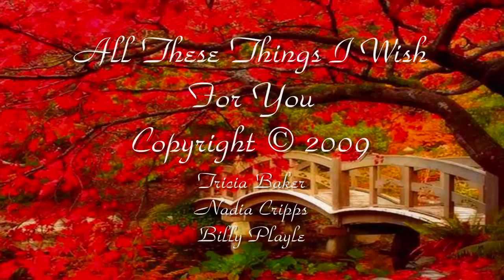All These Things I Wish For You. UK Songwriting Contest. Commended Entry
Thank you so much dear Haris for creating your beautiful video to our song!

This song received Commended Entry in UK Songwriting Contest in 2010.

All These Things (I Wish For You)
Patricia Baker, BMI/Nadia Cripps and Billy Playle /PRS 2009

I know my little one
The scars you pretend to hide
Your quiet bravado
Just tears me up inside

Remember you were
Conceived by two in love
Divorce papers don't
Prove the stuff you're made of

Chorus
Just because they made mistakes
Doesn't mean you have to
Only the best I wish for you
Open doors you can breeze through
With an open mind, forgiving heart
May all your dreams come true

Who knew at eighteen
You'd be so beautiful
So full of life and wide eyed
Fresh out of high school

For you the future
Is full of the unknown
And pretty soon you'll make
Mem'ries of your very own

Bridge
Hope you'll find the courage and the wisdom
When you're faced with tough decisions
And have the time of your life along the way

Repeat Chorus